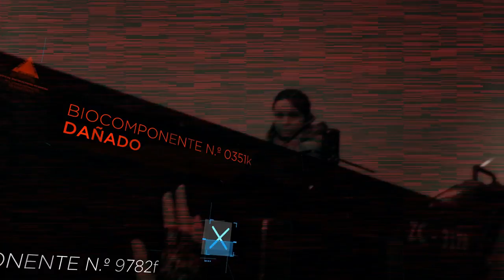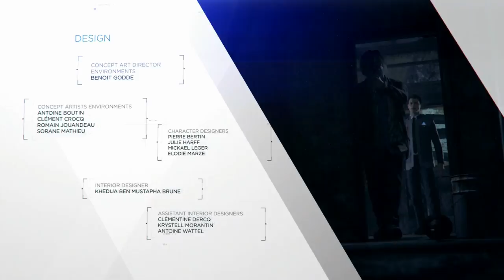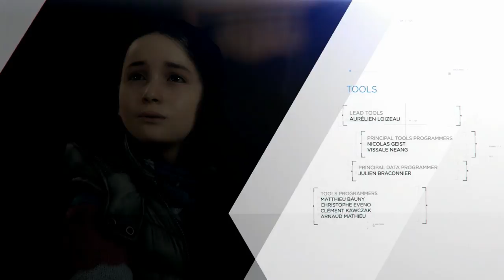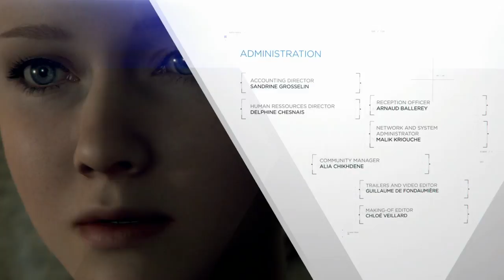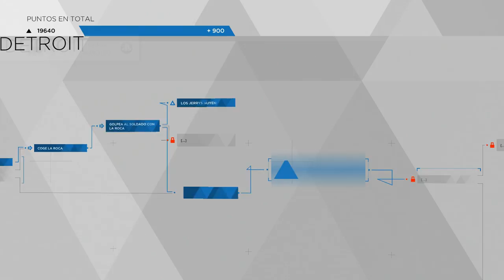Detroit Become Human (Gameplay en Español Ps4) Capitulo 15 Final